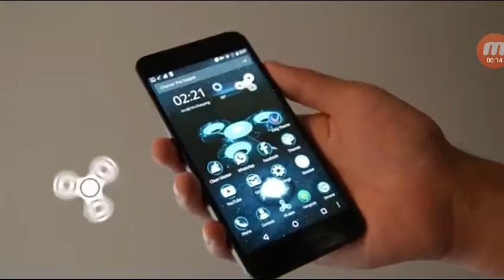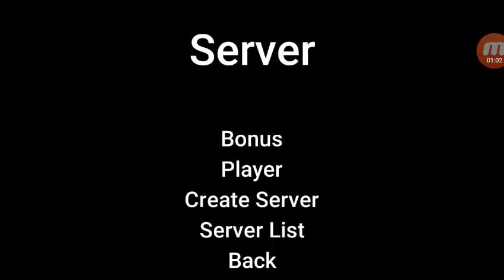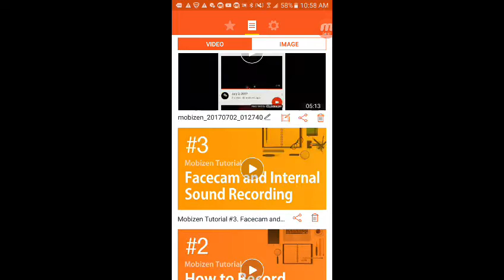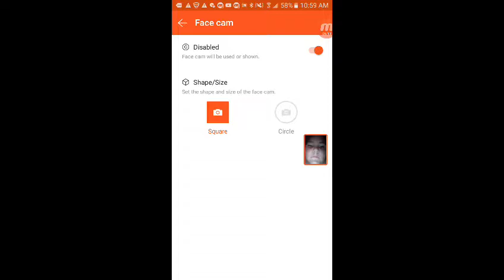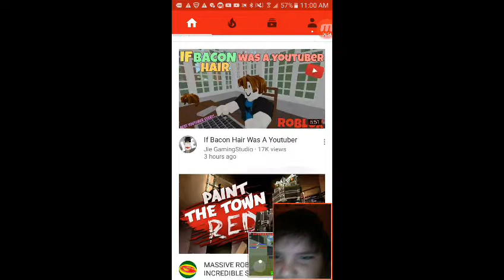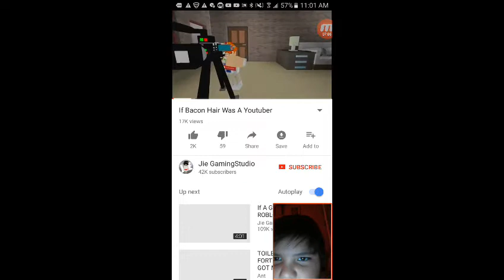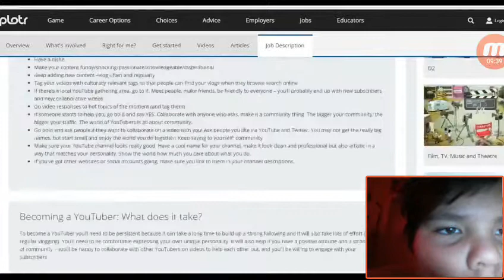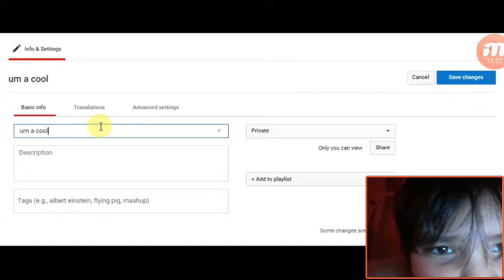July 2, 2017